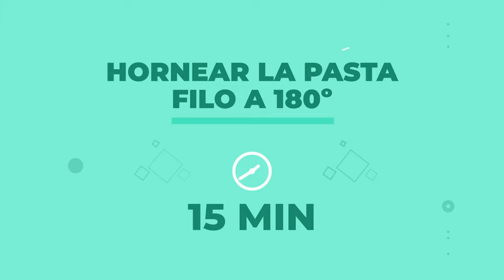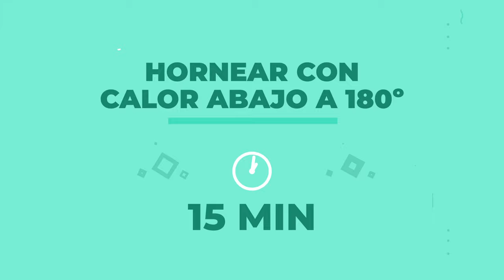🍰 Filotarta de Crema y Almendras 🌟😋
Déjate seducir por nuestra filotarta casera, rellena de una suave crema y cubierta con crujientes almendras tostadas. Cada bocado es un deleite para los sentidos, combinando la delicadeza de la crema con el irresistible sabor de las almendras. ¡Prepárate para un viaje culinario extraordinario con cada porción! 🥄🎉

Ingredientes para 4 personas:
1 paquete de masa filo
4 cucharadas de almendra granillo
60 g de mantequilla

1\2 l de leche
1 huevo
3 yemas
20 g de maicena
80 g de azúcar
Rama de canela
Peladura de naranja
Semillas de anís

· ADEMÁS ·
Azúcar glas